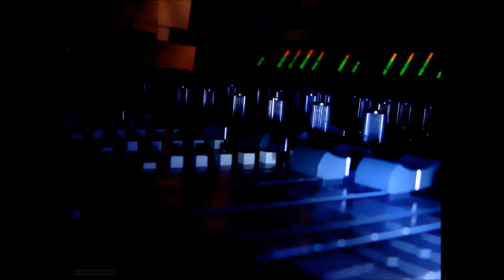Hip Hop Instrumental 2013 - Trap Style {Hard Rap Beat} (Produced By DameMuzik & SkeetBeat1)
Made From Maschine - Produced By DameMuzik & SkeetBeat1